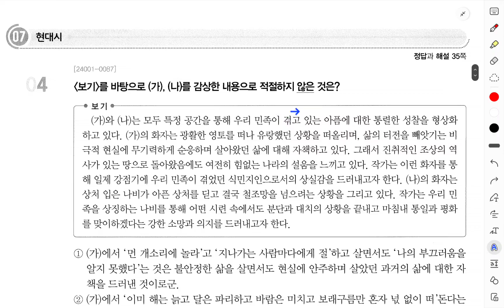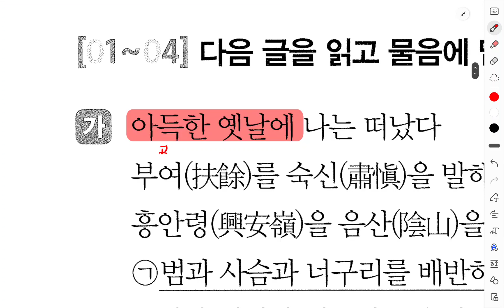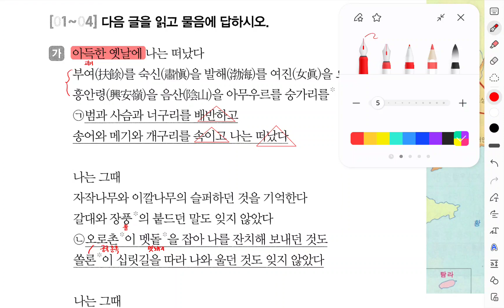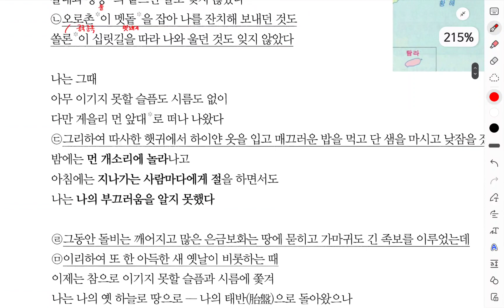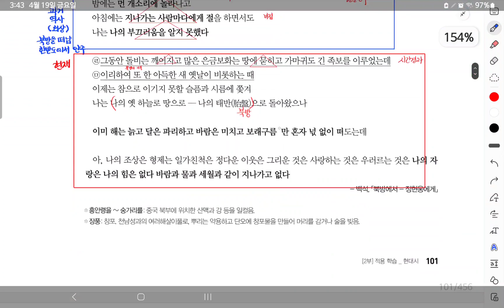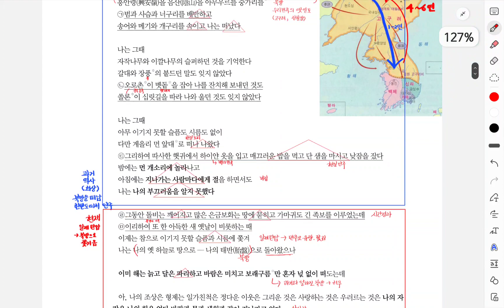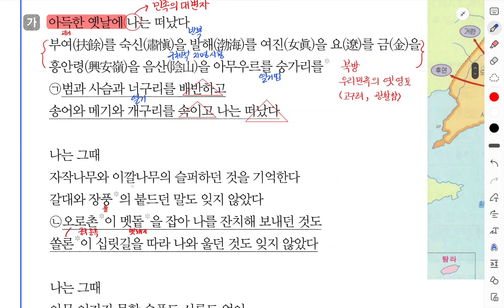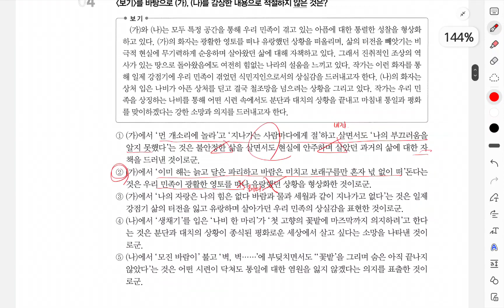[2025 EBS 수능특강 문학] 백석 '북방에서-정현웅에게'